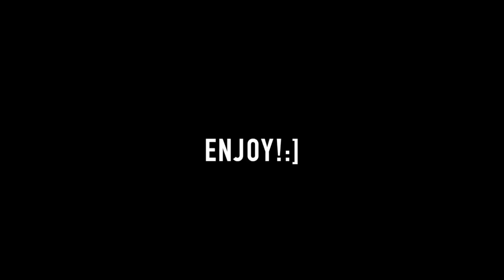the great channel war S1 EP1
the great channel wars first vid. kind of a trailer sense it's short. Enjoy!!